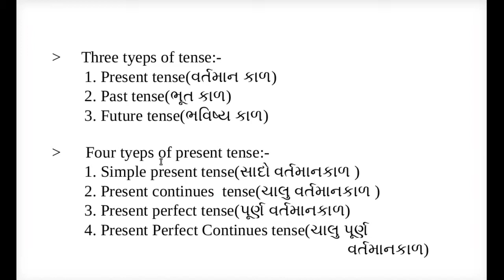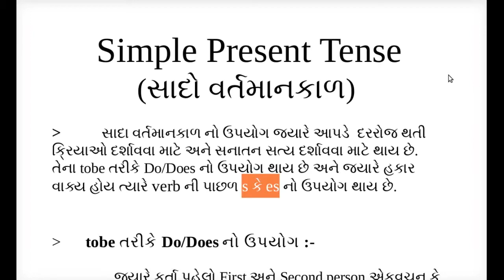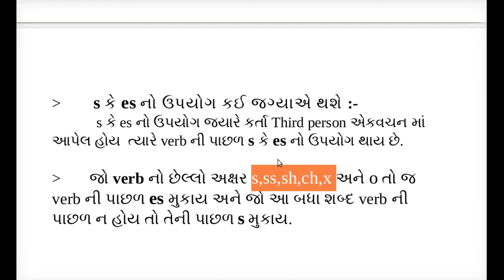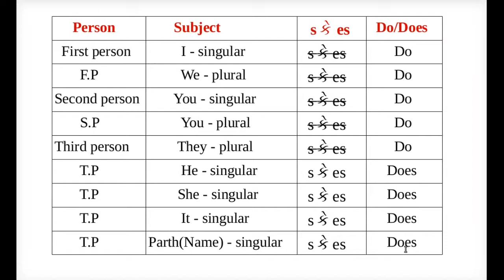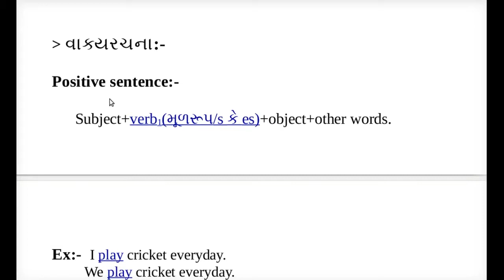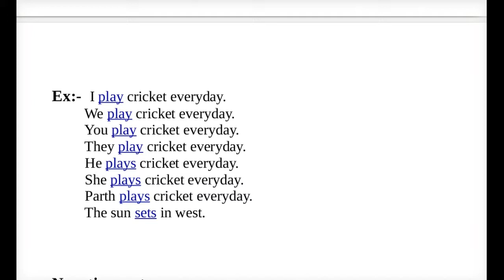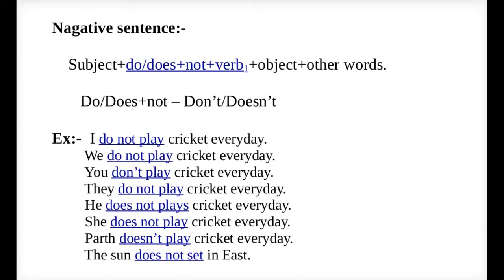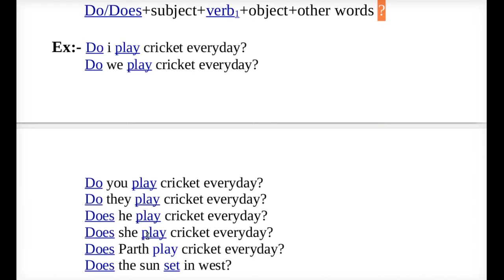Tenses - Simple present tense | English grammar | standard-11 commerce | GSEB | in Gujarati |video-1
Brief introduction of simple present tense.

    where we use of simple present tense?

    How to identify simple present tense?

    example of simple present tense.

    format of sentences for make new sentence.

    sentence formula of simple present tense.